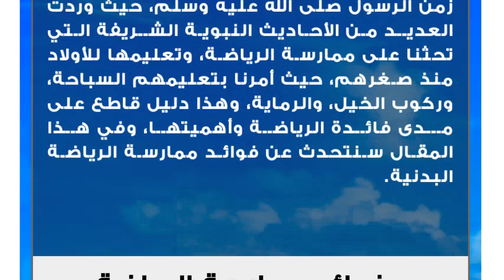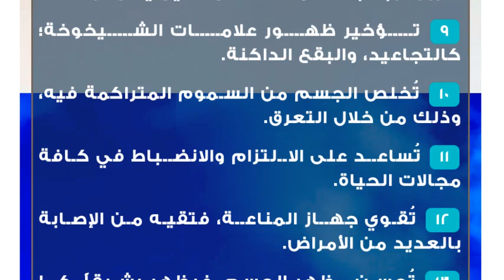فوائد ممارسة الرياضة البدنية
الرياضة
الرياضة هي جهد جسمي وبدني يجب على جميع أفراد المجتمع ممارسته يومياً، فهي من السلوكيات الصحية، والضرورية اللازمة في الحياة، وبالإمكان ممارسة الرياضة بشكل فردي، أو بشكل جماعي بحسب نوع الرياضة المُمارسة، وعُرفت الرياضة منذ القدم، ومنذ زمن الرسول صلى الله عليه وسلم، حيث وردت العديد من الأحاديث النبوية الشريفة التي تحثنا على ممارسة الرياضة، وتعليمها للأولاد منذ صغرهم، حيث أمرنا بتعليمهم السباحة، وركوب الخيل، والرماية، وهذا دليل قاطع على مدى فائدة الرياضة وأهميتها، وفي هذا المقال سنتحدث عن فوائد ممارسة الرياضة البدنية.فوائد ممارسة الرياضة البدنية
 تُحسن القدرات العقلية للإنسان، فهي لا تُحسن من الجسد فقط، بل تزيد من معدل النشاط العقلي، وتركيز الدماغ، حيث ترفع الرياضة من معدلات السيروتونين في المخ، وهو هرمون يزيد الذكاء، وتزيد صفاء الذهن.
 تُقوي عضلات القلب، وتُحسن عملها، كما تحسن عملية تدفق الدم، والدورة الدموية، كما تُنظم نسبة الكولسترول في الدم، وتقي القلب من الإصابة بالأمراض المتعلقة به.
 تُنظم الوزن، إما بزيادته، أو إنقاصه، وذلك بحسب نوعية النظام الغذائي المتبع، ونوعية التمارين الرياضية.
 تُساعد على التخلص من الاكتئاب، وتحسن المزاج السيئ.
 تُساعد على الحصول على نوم هادئ وعميق.
 تمد الشخص بالطاقة الإيجابية، وهذه الطاقة تُساعد الشخص على القيام بجميع أنشطته اليومية بشكل سليم، وبسعادة.
 ترفع مستوى اللياقة البدنية، وتُقوي عضلات الظهر، وتزيد القدرة على التحمل، وتزيد المرونة.
 تُقوي العلاقات الاجتماعية، فبالإمكان ممارستها مع مجموعة من الأشخاص، مما يُضفي سروراً، وبهجة على الأشخاص الذين يمارسونها.
 تؤخير ظهور علامات الشيخوخة؛ كالتجاعيد، والبقع الداكنة.
 تُخلص الجسم من السموم المتراكمة فيه، وذلك من خلال التعرق.
 تُساعد على الالتزام والانضباط في كافة مجالات الحياة.
 تُقوي جهاز المناعة، فتقيه من الإصابة بالعديد من الأمراض.
 تُحسن مظهر الجسم، فيظهر رشيقاً، كما تزيد الثقة والاعتزاز بالنفس.
 تُحافظ على البشرة، فتقيها من الإصابة بالحبوب، وتُضفي عليها إشراقاً وجمالاً.
 تُخفف آلام المفاصل، وتزيد كثافة العظام.نصائح عند ممارسة الرياضة
 يُفضل ممارسة التمارين الرياضية في الصباح الباكر، فذلك يُساعد الجسم على إحراق كميات كبيرة من السعرات الحرارية.
 الحرص على عدم ممارسة الرياضة بعد تناول الطعام، تجنباً للشعور بالغثيان، والانتظار مدة ساعتين بعد تناول الطعام.
 الابتعاد عن تناول الوجبات السريعة قبل ممارسة التمرينات الرياضية؛ وذلك لصعوبة هضمها.
 شرب كميات كبيرة من الماء خلال اليوم، ويُفضل أن تصل إلى لترين من الماء.
 الحرص على ارتداء حذاء رياضي مريح.
 الحرص على ارتداء ملابس فضفاضة.